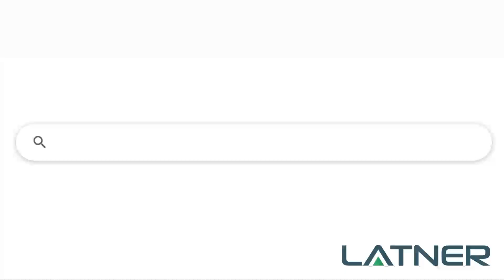Scott Irwin - talked about the multifaceted nature of the business.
Scott Irwin of DELUX RENTAL talked about the multifaceted nature of the business, the strong customer relationships, and the fulfillment from helping customers, noting its multi-generational clientele.

Have you been searching for a modern equipment rental software that is web based, helps streamline your processes and aids decision making with in-built reporting?